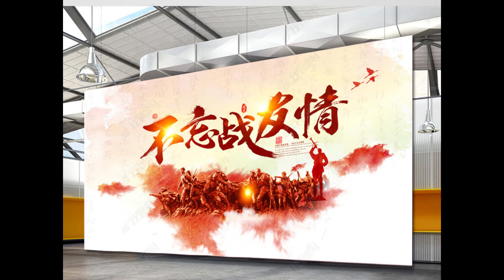战友等着你的消息/单绪强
Lyrics：
又是一个暖暖的冬季
流水的兵呀要告别军旅
每一行热泪都是一个故事
讲述着军营年轻的含义
战友啊战友啊今天你要上路
妈妈已经接到你要回家的消息
一身戎装写满了写满了记忆
咱们军人更重友情和别离
来来来来 飞走了一只鹰
来来来来 军营印着英雄的足迹
男子汉的豪情志在四方
军营和故乡都在等着你的消息

我把祝福永远给了你
每一缕目光都是那么滚烫
灼热了一片崭新的天地
战友啊战友啊彼此双手紧握在一起
胸中有多少理想明天就有多少的美丽
啊战友 等着你的消息